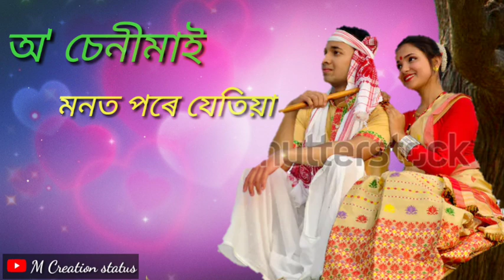O senimai ukho porbot Himalay_-_New Assamese romantic whatsapp status